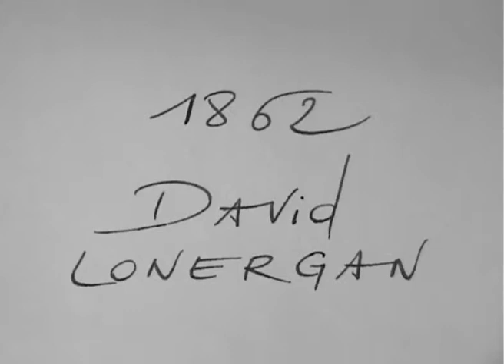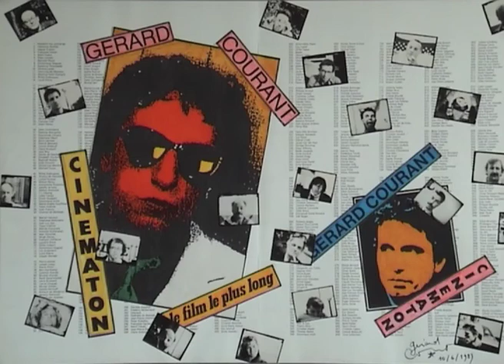David Lonergan (1997) by Gérard Courant - Cinématon #1862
Le "Cinématon" n°1862 de David Lonergan réalisé par Gérard Courant le 26 septembre 1997 à Moncton (Nouveau Brunswick, Canada) (Silencieux).
David Lonergan's portrait by Gérard Courant (1997 - silent).